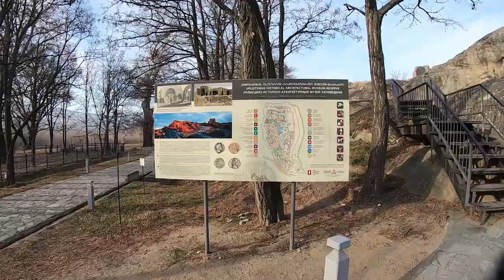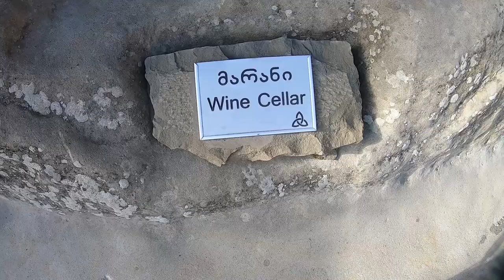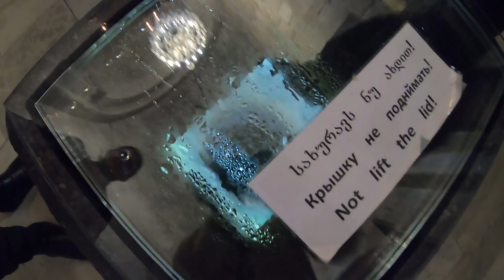The Ancient Cave Town Of Georgia | Uplistsikhe | (English Subtitle)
Hello friends, Welcome to "Indian Everywhere", I like to share my travel experience with you all so that your travel becomes hassle-free, you will get all the tips and tricks for travelling in a budget.

This is the second day in Tbilisi, Georgia's capital city. Today I visited have visited Uplistsikhe cave town, Stalin Museum, city of Gori Jvari Monastery and Svetitskhoveli Cathedral.

The Stalin Museum
Gori: Birthplace of Stalin
GEORGIA: the City of Gori, Josef Stalin's birthplace
GEORGIA: Joseph Stalin's actual birthplace in Gori
The Amazing CAVE TOWN of Uplistsikhe
Jvari monastery
INCREDIBLE LANDSCAPE - & Jvari Monastery Mtskheta Georgia
GEORGIA: Stunning interior of Svetitskhoveli Cathedral ⛪ in Mtskheta, let's go!
UPLISTSIKHE - GEORGIA'S ANCIENT CAVE CITY